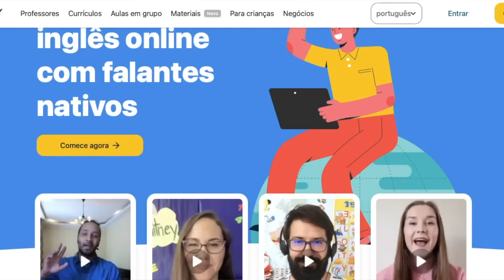ONE PIECE (Netflix) | CRÍTICA EP1 a EP4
*** PROMOÇÃO VIP NO CAMBLY ***
Neste vídeo tem a minha crítica dos primeiros episódios do live-action de One Piece da Netflix!

One Piece se passa em um mundo que vive uma era de ouro da pirataria, na qual muitos tentam encontrar o tesouro que dá nome à série, deixado pelo lendário Gol D. Roger, e se tornar o próximo Rei dos Piratas. Entre estes aspirantes, está Luffy, um jovem que comeu uma fruta proibida que lhe dá o poder de esticar o corpo. Junto de sua tripulação, ele se aventura na temida Grand Line, onde está o cobiçado espólio.

Iñaki Godoy foi o ator escalado para viver o protagonista Monkey D. Luffy. Mackenyu (Os Cavaleiros do Zodíaco: Saint Seiya - O Começo) será Roronoa Zoro. Jacob Romero Gibson (Greenleaf) ficou com o papel de Usopp, Emily Rudd (Rua do Medo) é a ladra Nami, e Taz Skylar (Villain) ficou como o cozinheiro Sanji. Morgan Davies será Koby, Ilia Isorelýs Paulino será Alvida, Aidan Scott viverá Helmoppo, Jeff Ward será Buffy, MKinley Belcher III será Arlong, e Vincent Regan interpretará Garp.

Alexander Maniatis será Klahadore, e Steven Ward será o espadachim Mihawk. Craig Fairbrass ficará com o papel do chef Zeff, enquanto Langley Kirkwood será o capitão Morgan. Por fim, Celeste Loots será Kaya e Chioma Umeala terá o papel de Nojiko.

Matt Owens (Luke Cage) e Steven Maeda (Lost) assinam o roteiro do primeiro episódio, com créditos mencionando também Eiichiro Oda, criador do mangá original de One Piece.

Com mais de 900 episódios e 1000 edições do mangá, One Piece é publicada desde 1997. No Brasil, o anime está disponível na Crunchyroll e parte na Netflix em versão dublada.